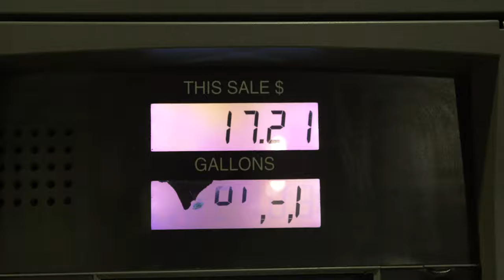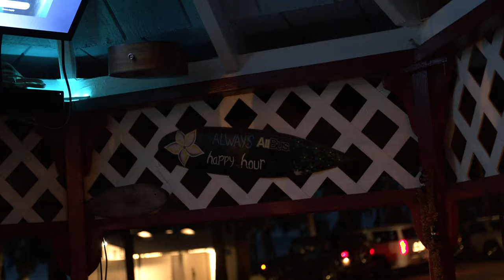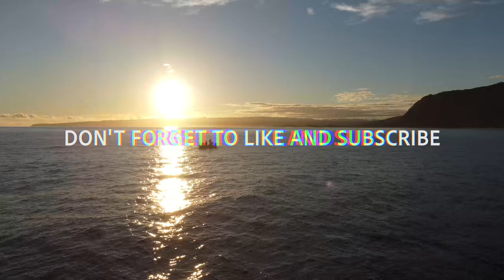Deep Bottom Fishing Hawaii! Live bait action. UKU, OMILU, MK!!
Thank you for all the support ! I appreciate you all. Don't forget I donate 10% of every item sold to Mauli Ola foundation and Sustainable Coastlines Hawaii which are two amazing non profit organizations! Much love, Aloha.